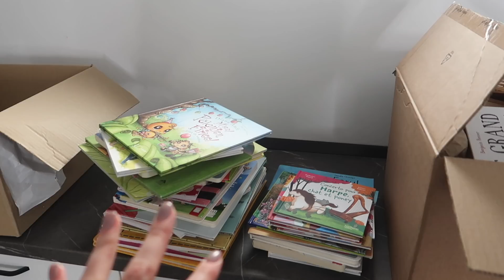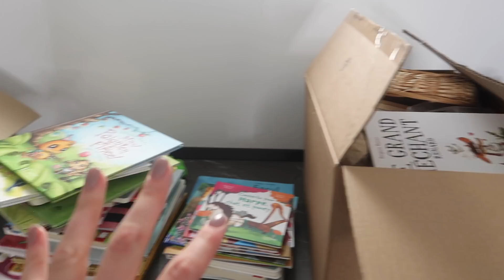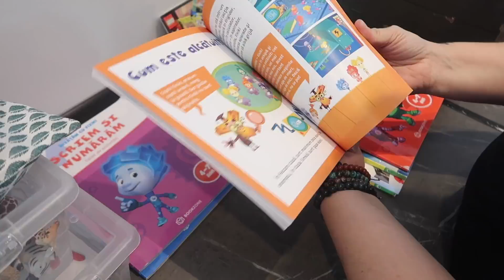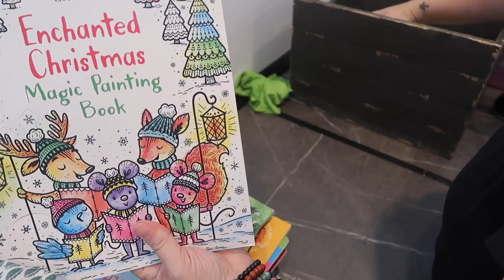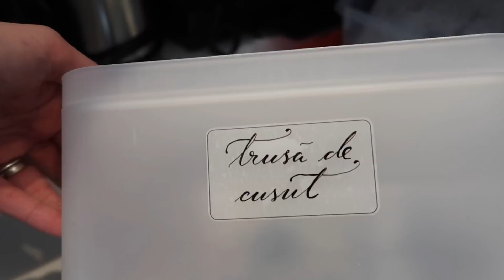Organizarea casei cu un profesionist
Am organizat spalatoria, cunoscuta sub denumirea de laundry room, impreuna cu un organizator profesionist,  Madalina Preda. M-a ajutat foarte mult sa fac si un declutter, iar mai apoi sa optimizam spatiul, astfel incat sa mentinem o ordine constanta, fiecare lucru avand locul si rolul sau.

Sper din suflet sa va placa!